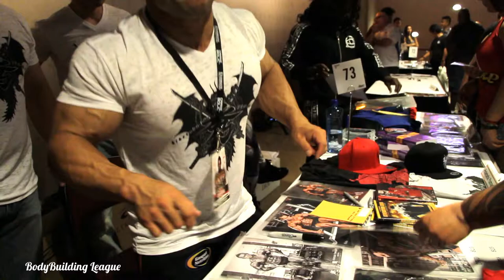Hidetada "Hide" Yamagishi IFBB Pro | 2014 Mr Olympia - Meet the Olympians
IFBB professional bodybuilder Hidetada Yamagishi at the 2014 Mr Olympia Meet the Olympians, meeting and greeting with his fans.